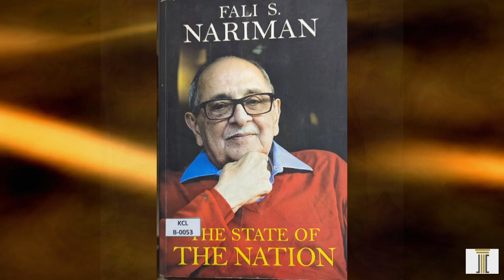Going Strong, Fali Nariman, Senior Advocate, Part 3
​In video No 3, Senior Advocate Fali Nariman comments that the heart governs the head very often. A lawyer must have a mix of heart and head. An advocate must have the ability, competence and confidence to admit that his case is weak .
On a question, whether it is the Constitution which has failed us or it is we who have failed the Constitution, he recalls a saying by the then President Dr Rajendra Prasad that if the people who are elected are capable and men of character and integrity, then they would be capable of making do even with a defective constitution.
Asked to name the three most competent Chief Justices of India, according to him, he names Justices K Subba Rao and MN Venkatachaliah. He further adds the name of Justice Sudhi Ranjan Das, even though he had never appeared before him.

Fali Nariman is a senior Advocate and renowned jurist. Awarded with a Padma Bhushan (1991) and Padma Vibhushan (2007), he was an Additional Solicitor General of India from May 1972- June 1975. Now aged 94, he is one of India's most distinguished constitutional lawyers.

Links of earlier video are given below.

Links of subsequent videos of Mr Fali Nariman are given below.